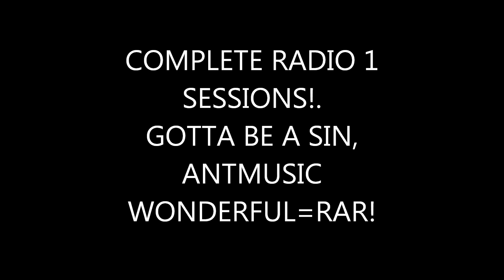THE COMPLETE RADIO 1 SESSIONS adam@antz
ADAM @THE ANTZ
GOTTA BE A SIN
ANTMUSIC
WONDERFUL RARE